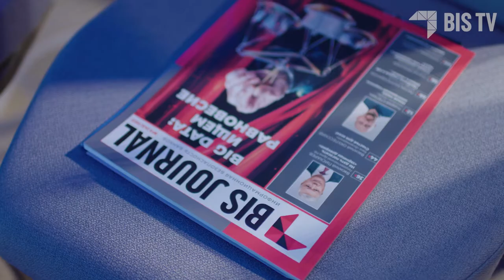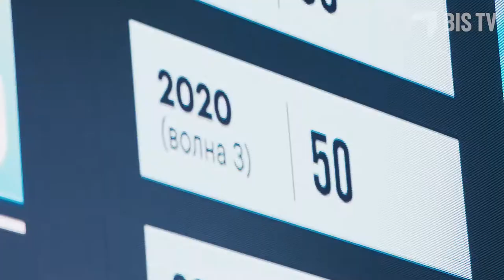BIS Summit 2021: Обзор мероприятия — 24 сентября, Москва | BIS TV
Что обсуждали больше всего на новой конференции BISA, которая вернулась из «принудительного онлайна» в реальный мир — смотрите в новом ролике на BIS TV!

В Москве 24 сентября 2021 года ассоциация BISA вновь провела конференцию BIS Summit, традиционно посвящённую темам защиты бизнес-информации. В отличие от прошлого года, BIS Summit 2021 объединил преимущества онлайн- и офлайн-форматов: деловая программа транслировалась для дистанционных участников, а докладчики выступали кто из-за трибуны, а кто по ВКС.
Лейтмотивом конференции в этом году стал «технологический оптимизм», а главными темами — цифровая трансформация и киберустойчивость цифрового мира. «Мы специально искали людей, увлечённых возможностями, которые открывают новые технологии», — поделился Рустэм Хайретдинов, президент ассоциации BISA. Благодаря этому на пленарной дискуссии высказались эксперты, не связанные напрямую с ИБ-отраслью, и их мнения звучали для «безопасников» свежо и необычно.
На второй пленарной дискуссии BIS Summit 2021, прошедшей под руководством Натальи Касперской (президент ГК InfoWatch), представители регуляторов ответили на ряд вопросов, возникающих в связи с новой стратегией национальной безопасности и задачами достижения киберустойчивости. «У нас была интересная дискуссия с регуляторами о том, каких новых регуляторных инициатив ждать в ближайшее время» — сообщила Наталья Касперская.
На последующих тематических секциях выступили специалисты по ИБ крупных компаний, «цифровых лидеров» рынка — они делились своим опытом, давали участникам ценные советы и выясняли, какие же классы решений для защиты информации придут на смену существующим. Возвращение BIS Summit в офлайн стало запоминающимся событием отрасли и стартом нового делового сезона для ИБ-специалистов.

Организатор мероприятия — Ассоциация BISA. Соорганизатор — ГК InfoWatch. Генеральный партнёр — Zecurion. Партнёры выставки: Navigator, Avanpost, RUSIEM. Специальные партнёры: Гарда Технологии, Crosstech Solution Group.
Генеральный отраслевой информационный партнёр: Anti-Malware. Стратегический отраслевой информационный партнёр по ИБ: BIS Journal.